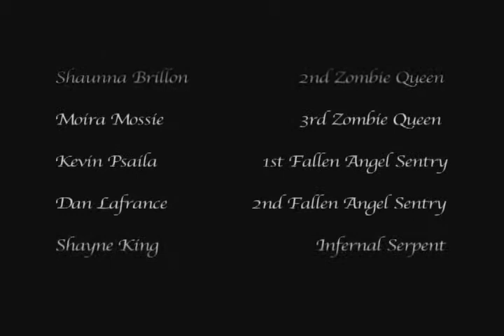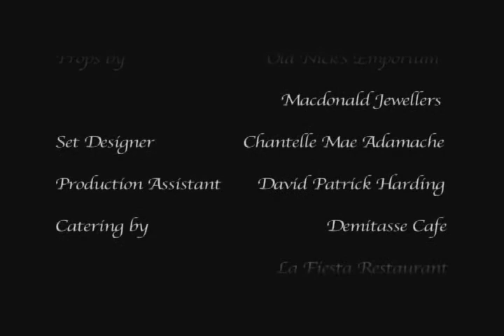Pandemonium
A scene from Satan`s castle. Ghouls & Witches dance to a deadly tune.Watch for the snuff at the end of the film.